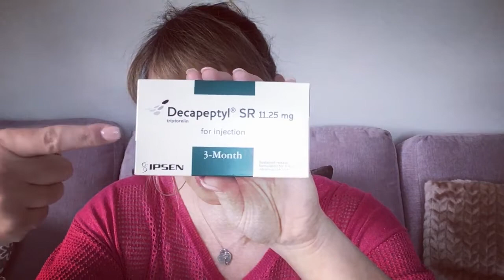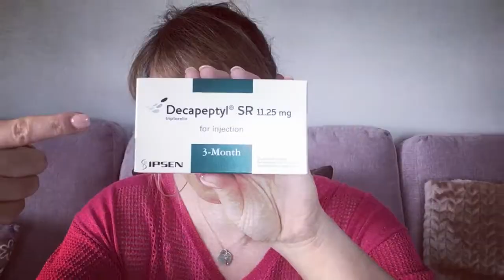'Mones' MTF HRT Pills, Patches and Potions!!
In here I have listed as many of of the beauty products I would recommend, and those seen in my videos. Only items I have used personally or currently own are listed. Feel free to browse!!. I do get a tiny commission (and I mean tiny), but every penny goes towards new filming eqt, so i can make better videos.
Jo xx

Hello loveys
This week my video is all about
What I take, what I have been told, what I have learnt, and what there is available.  All shared with you in this vid.
Please bear in mind I live in the UK, so my experience is based on what we have available to trans women over here.
I would really like to hear from you, if you have any hormone tips or recommendations to make to anyone who watches this vid.
I had fun making this, and I hope you enjoy.
Check out all of my other vids.

Previous before and after NOW 6 YEARS OLD!!! WO